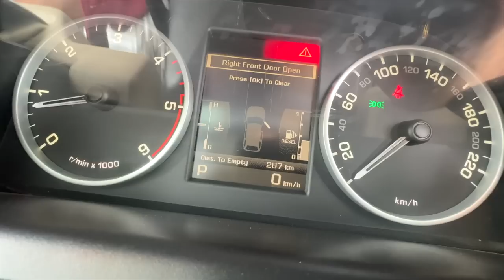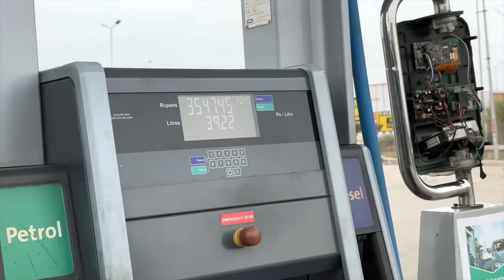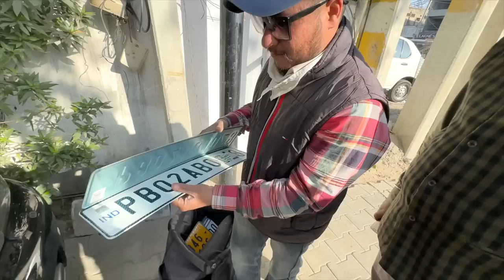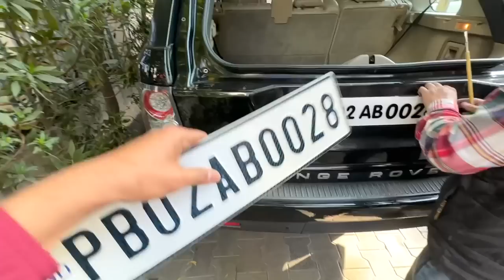Amritsar gya Range rover nu Number pleta lgon lai | punjabi vlog | khoowale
range rover vlog amritsar punjabi vlog